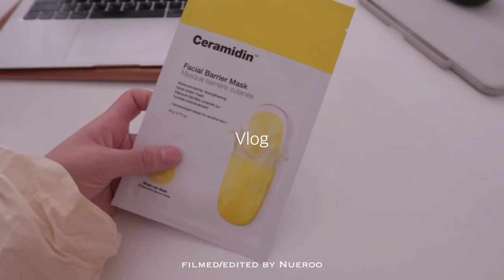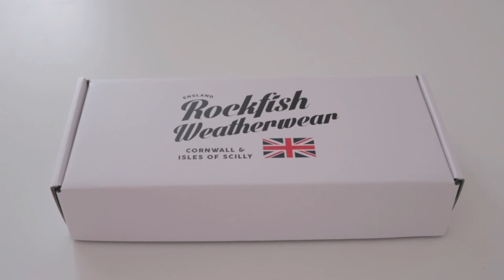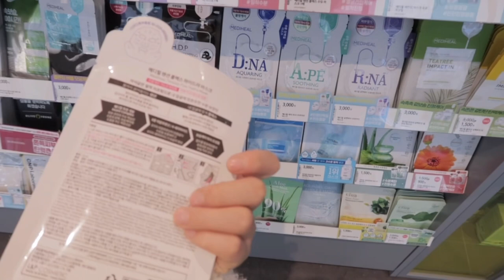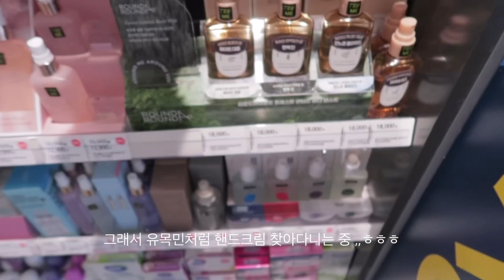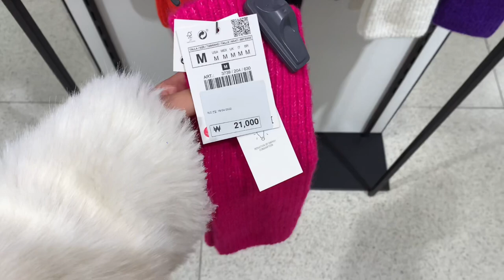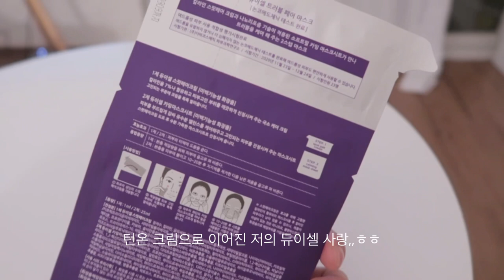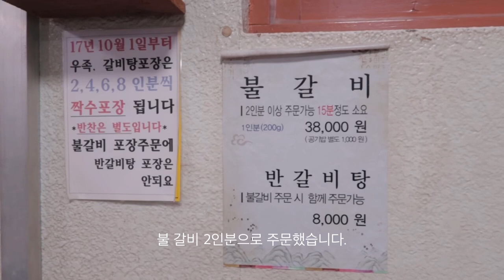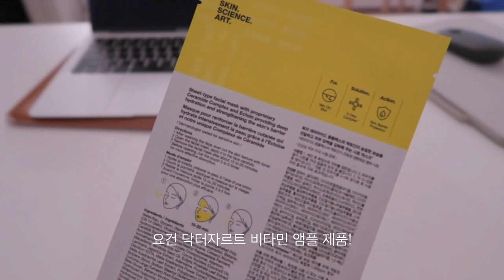Vlog. 돌아온 겨울 소비요정🛒 (노스페이스,락피쉬,UGG부츠) | 출근룩 | 초겨울 데일리룩 | 일주일 브이로그| 바다보고! 조개구이 먹고!🐚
안녕하세요 여러분 느루입니다!
저 정말 오래간만에 돌아왔죠!
정신없는 초보 사장의 우당탕탕 나날을 보내고 있어요.  그동안 귀염 뽀짝 구독자님들이 저희 카페를 방문해 주셨는데 넘넘 반가웠던 거 있죠!!!🥹💗💗💗
감사해요,,,💗💗

이래저래 지나간 2주일인데  열심히 편집하고 얼른 왔습니다!

이번 영상도 편하게 시청해 주세요.

0:00 ✿인트로

 •Day1 00:38

Top-No brand
Pants-No brand

•Day3
Outer-

•Day4
Top-No brand
Pants-No brand

무상 시딩 제품을 포함합니다. (✲ 표시)